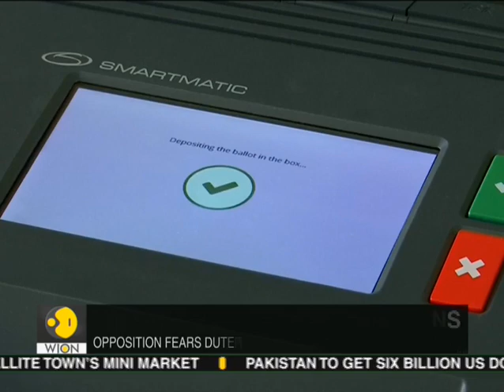Polls close in Philippines vote seen as referendum on Duterte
Allies of Philippine President Rodrigo Duterte have dominated a mid-term Senate election according to unofficial results on Tuesday, indicating growing support for the maverick leader and broad public endorsement of his controversial rule.